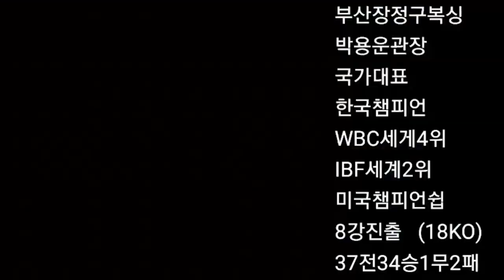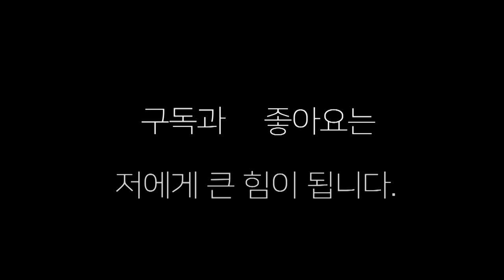진시준 킥복싱 챔피언에 도전한 노장 프로복서의 투혼!!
진시준 킥복싱 챔피언과 노장 복서 김태은의 스파링